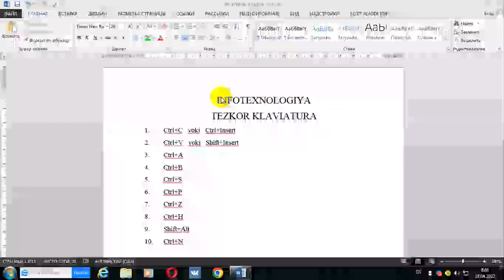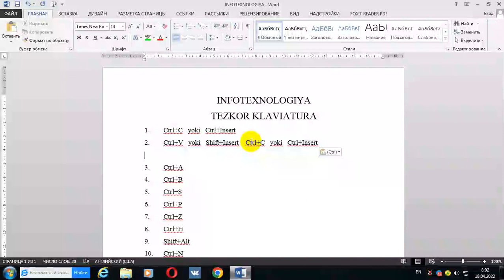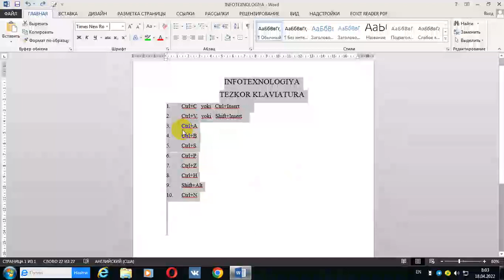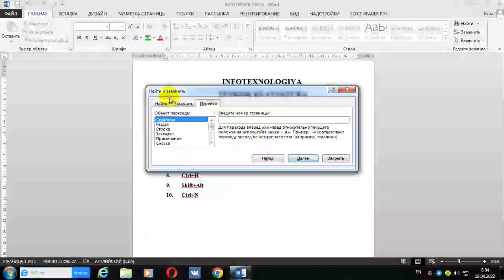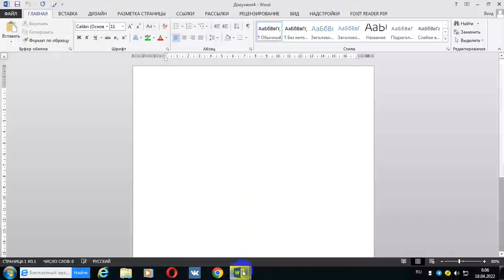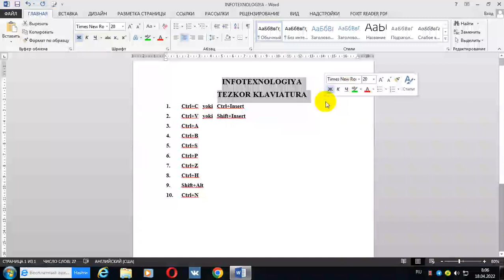Kompyuterda ishlaganimizda eng ko‘p ishlatiladigan 10 ta klaviatura kombinatsiyasi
Ushbu videoda kompyuterda ishlaganimizda kerakli bo‘ladigan eng 10 ta tezkor klaviaturalarni (qo‘shtugmalar) o‘rganamiz. Bu tezkor klaviaturalar har qanday kompyuter dasturlarida amal qiladi.Ushbu videoni sizga ozroq foydasi tegsa biz bundan hursandmiz.